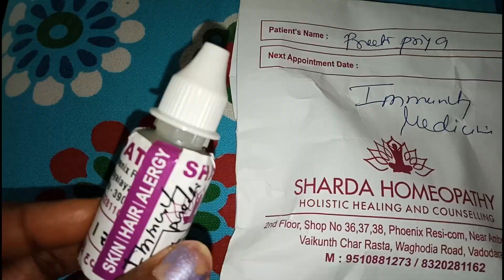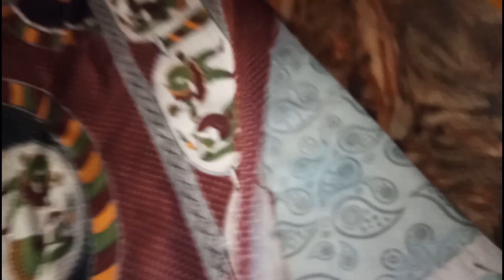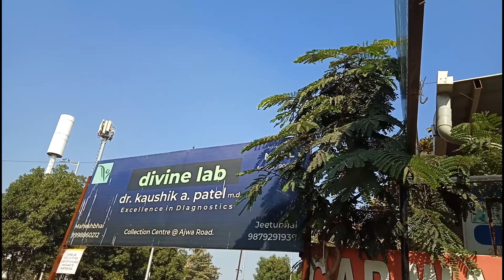corona Hua Pr Mai Kya Kyu Nahi